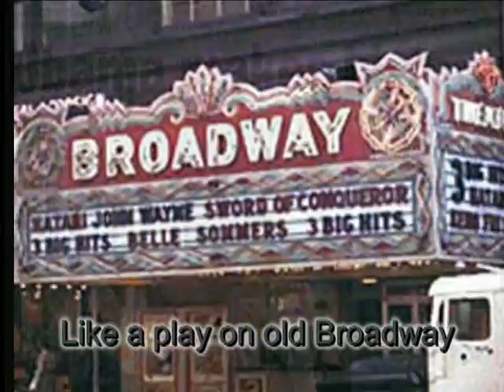Ode to Obama